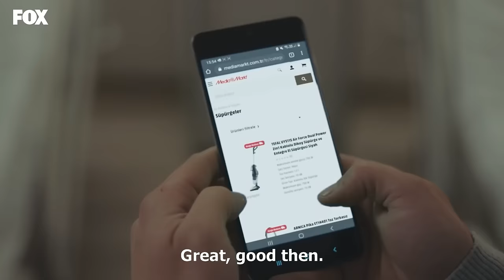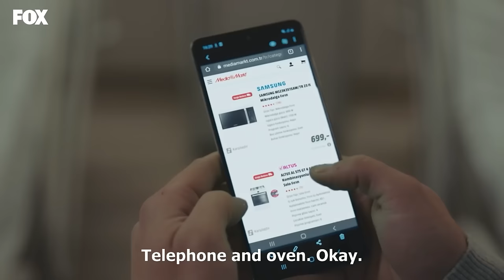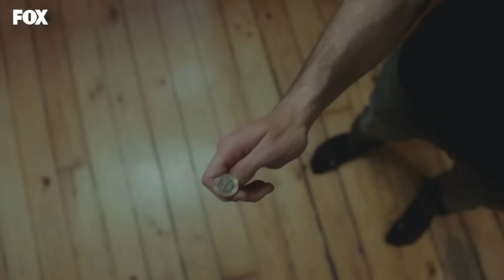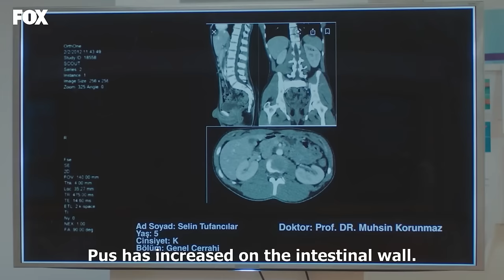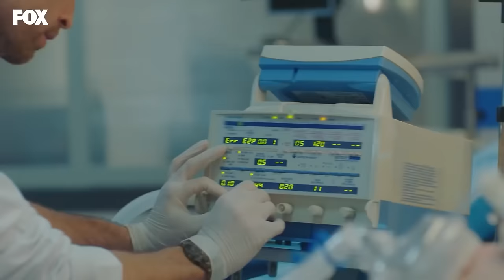Miracle Doctor Episode 182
PRODUCTION: MF YAPIM
PRODUCER: ASENA BULBULOGLU
DIRECTOR: YAGIZ ALP AKAYDIN
SCRIPT: PINAR BULUT & ONUR KORALP